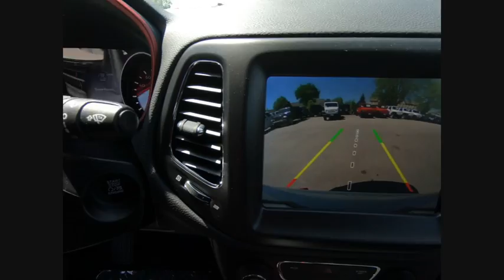2018 Jeep Compass St. Charles IL J7222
2018 Jeep Compass Trailhawk

1611 E. Main St.

White Clearcoat 2018 Jeep Compass Trailhawk 4WD 9-Speed Automatic 2.4L I4brbr30/22 Highway/City MPG